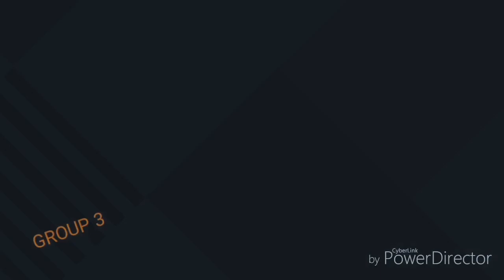Moving Selfie - Kawikaan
Kawikaan 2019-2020 walang christmas party.